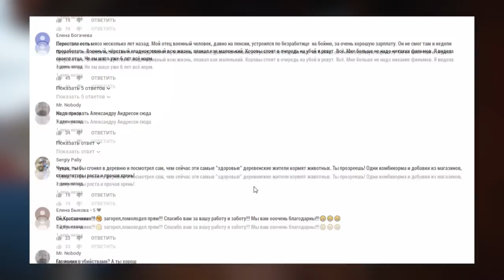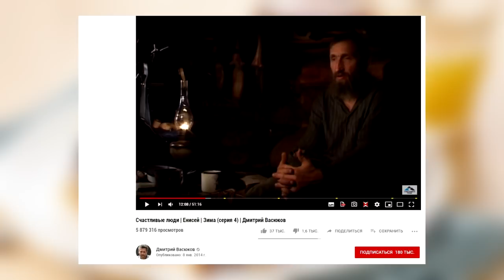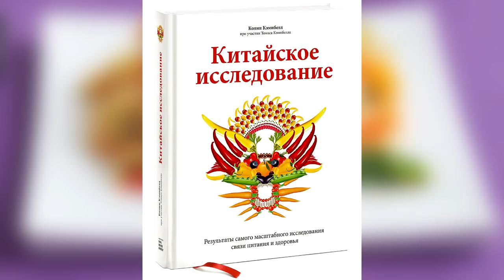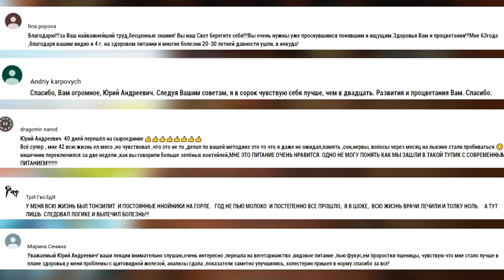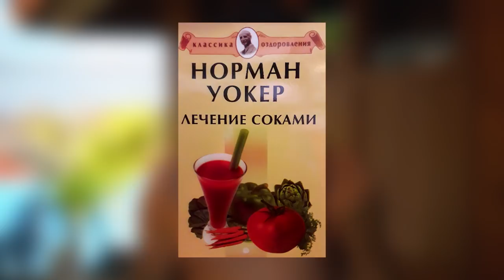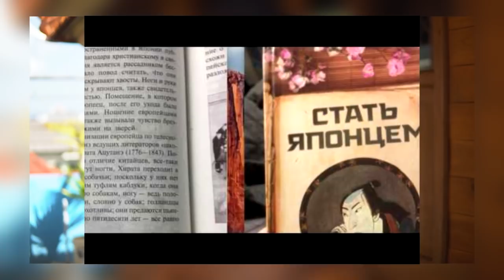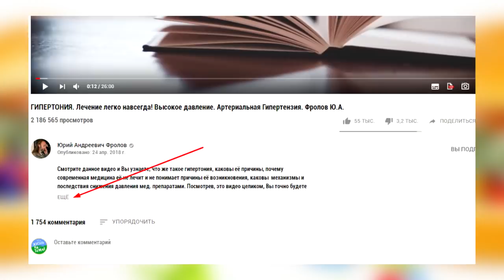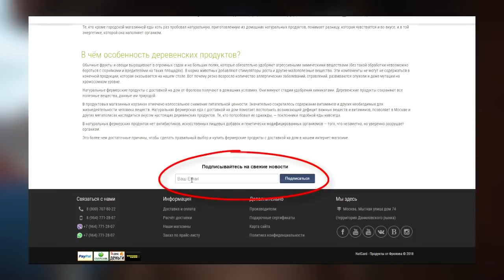Вкусные оправдания мясоедения и новые гуру с Бали! Аналитика Фролова Ю.А.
Очередной аналитический разбор умника, оправдывающего культурное и "этичное" поедание плоти! МЯСО нужно есть! Желудок - орган для мяса

ТРИ уникальных продукта дающих организму всё (купить их):
1.

ВНИМАНИЕ!